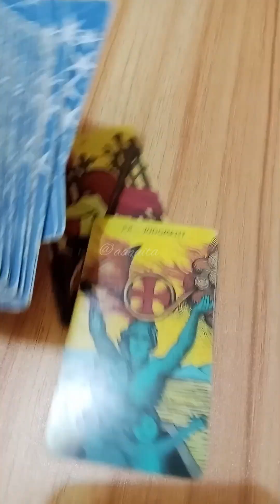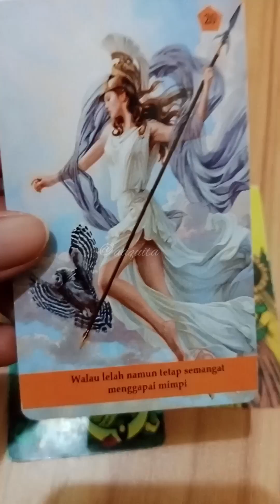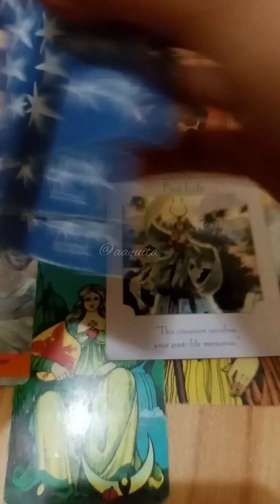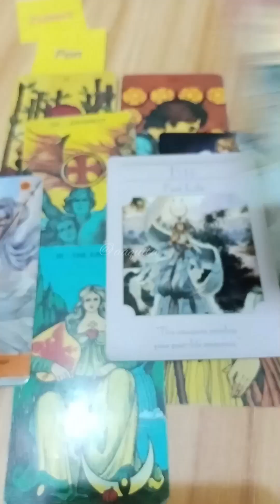Untuk Pemilik Weton ✨Jumat Pon✨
Rekomendasi website untuk menghitung weton sesuai tanggal lahir kamu bisa klik di situs ini👇🏻

atau

Perhitungan awal hari dimulai dari lebih jam 5 sore sampai menjelang jam 5 sore esok hari.
Contoh jika hari ini adalah Senin Pahing dan ada yang lahir jam 4 pagi atau 4 sore, berarti wetonnya dihitung masuk Senin Pahing.
Tetapi jika lahirnya jam 5+ sore atau 9 malam, 12 tengah hari itu sudah masuk hari berikutnya yaitu Selasa Pon.
Demikian semoga bermanfaat. Salam rahayu, budaya 🙏🏻🥰